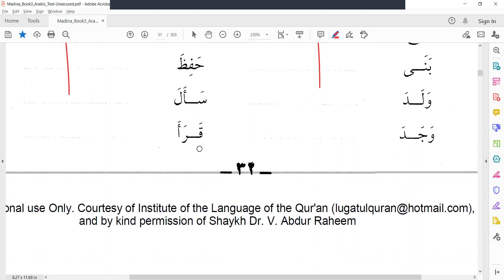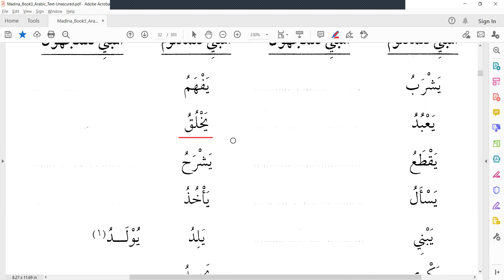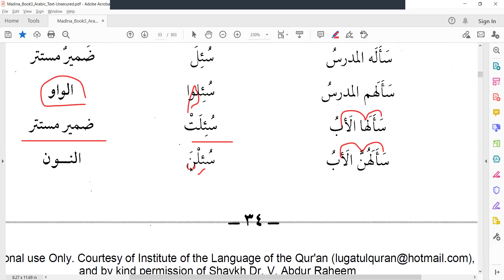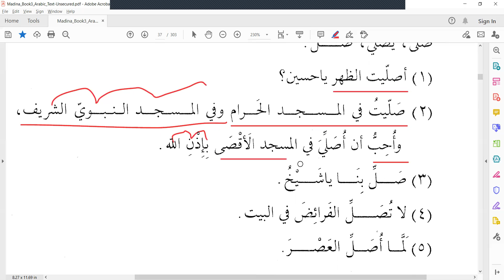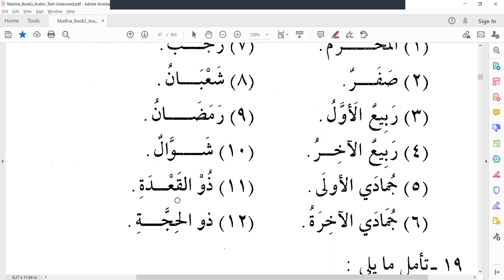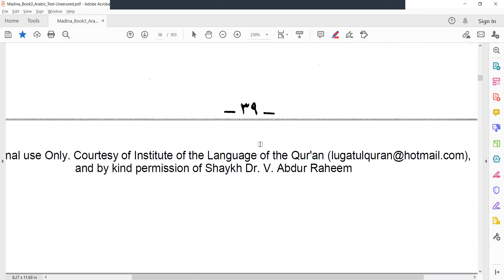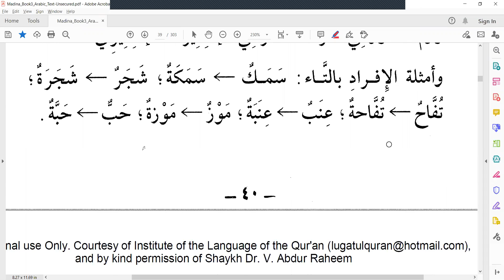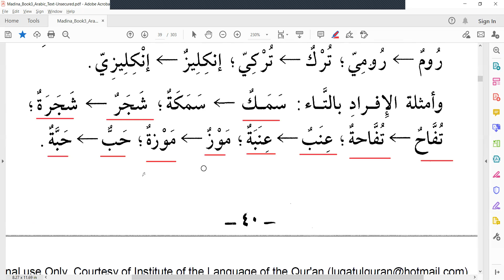Madinah Arabic Book 3 Lesson 3 Part 3 Tamil